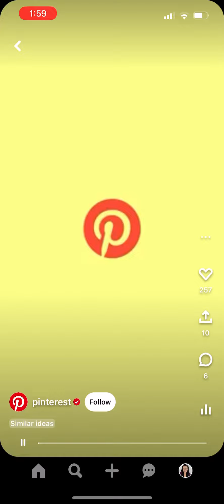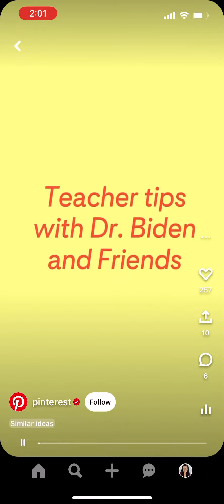Teacher Tips with Dr. Biden and Friends: Kim King, CT Teacher of the Year